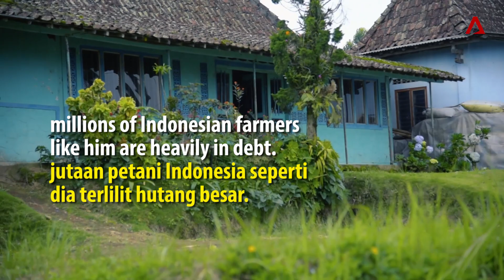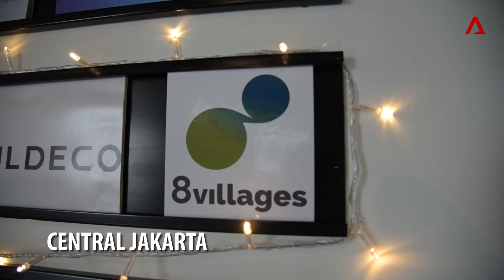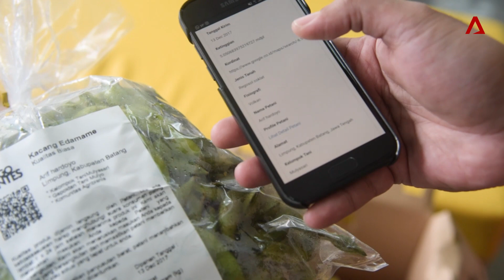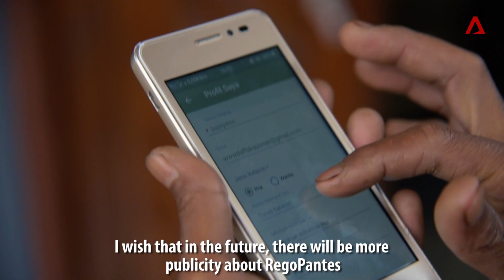The Farmers' Tech Hero: Empowering Indonesia's Exploited | InspirAsian | CNA Insider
Cheated by middlemen, many small farmers in Indonesia live in debt. Until this former founder of a successful social network developed a way to change their lives - with an app.

SHARE if you think he's an InspirAsian! And if you know someone else who deserves to be honoured as one, tell us at cna.asia/inspirasian